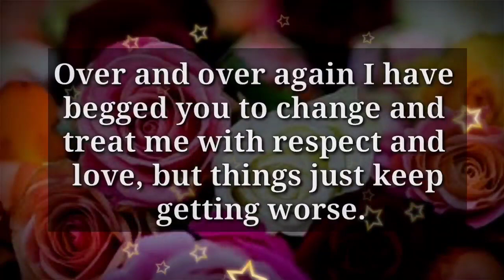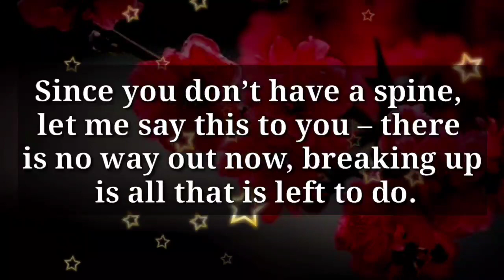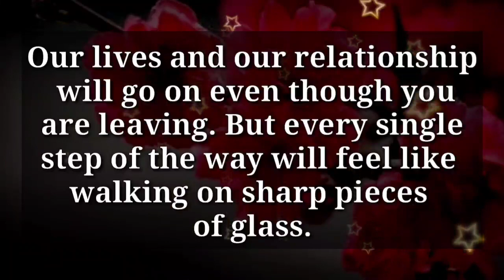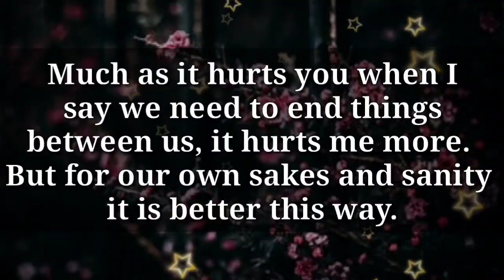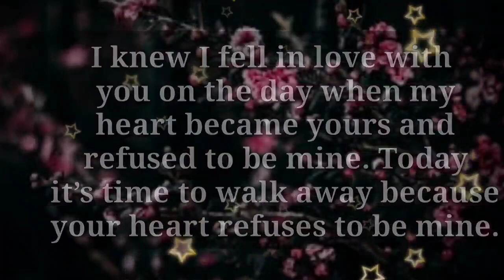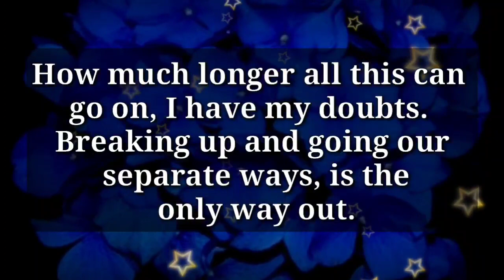Dm to Df ❤💞 // YOU PROVE TO ME THAT YOU'RE NOT.. 📩🤯💞❤🌈💕‼️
10.10

my love
dm current energy
divine masculine
dm df
dm message to df today
dm tarot
dm reading
twin flame
twin flames
Karmic
happy twins 11:11
love
Love
love quotes
love poem
love poems
love lines
love feel
true love
poem
poems
love songs
love music
feelings of love
love feelings
Dm to df
dm df
dm
 df dm
aquarius
df
taurus
unique tarot
all i want
aquarius tarot
virgo
twin flame reading today
twin flame